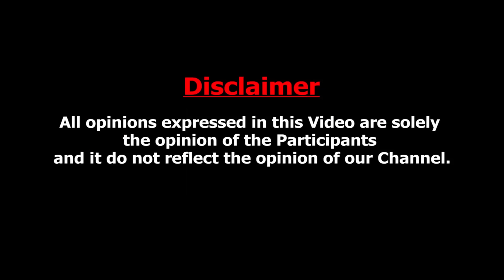செந்தில் பாலாஜி Approver ஆக போகிறார் ? இனிமே தான் திமுகவுக்கு ஆப்பு ! Delhi Rajagopalan latest